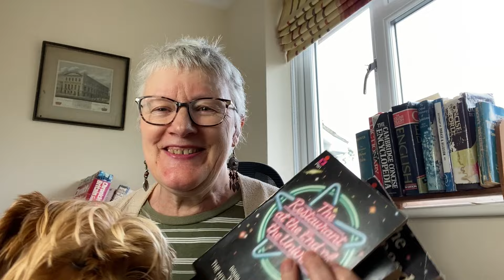A to Z of Authors - From my Bookshelf: Douglas Adams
This is the start of a new series of videos; an A to Z of authors from my bookshelf, focusing on my favourite authors and discussing each author and their books in turn.  The first in this series is Douglas Adams and the Hitchhiker's Guide to the Galaxy series.

Thinking about writing a book?  I have produced a course on how to write your first novel